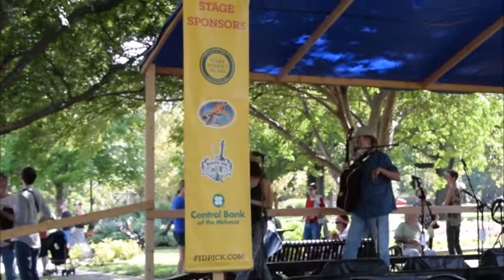Dragging the Bow Jenny Bowen 1st KS Fiddle Contest 8-27-2017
Jenny Bowen plays Dragging the Bow on her way to winning the 2017 Kansas State Fiddling Championship in Lawrence, Kansas on August 27, 2017. Guitar-Ranger Stan Greer